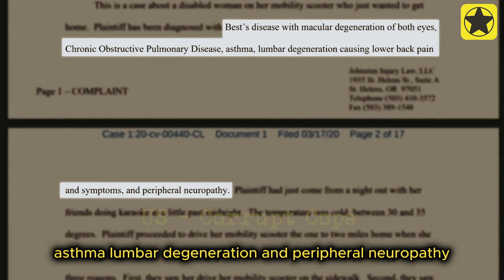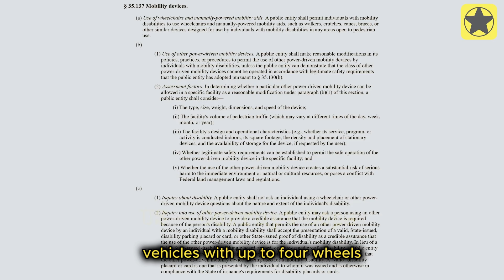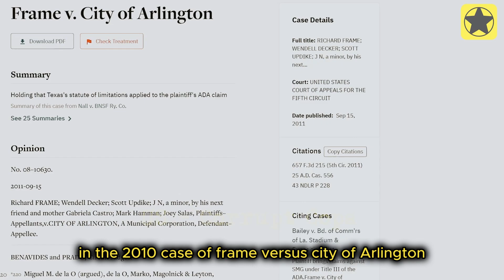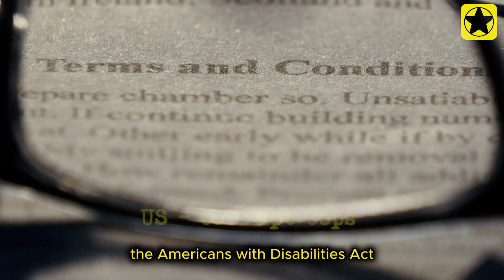When Corrupt Cops Mess With The Wrong Lady and $500,000 Lawsuit | US Corrupt Cops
Uncover the shocking truth with our latest video on "US - Corrupt Cops"! In this eye-opening episode, witness the gripping tale of a brave lady who stood up against corruption when corrupt cops messed with the wrong person. What unfolds is a jaw-dropping saga of justice and the pursuit of truth, leading to a staggering $500,000 lawsuit.

Join us as we delve into the dark underbelly of law enforcement, exposing the actions of these corrupt cops who thought they could act with impunity. Will justice prevail, or will the system protect those who've abused their power?

Brace yourself for a riveting story that will leave you questioning the very foundations of trust in authority.